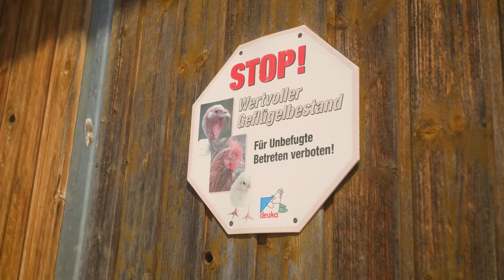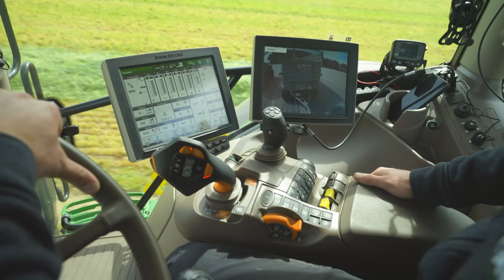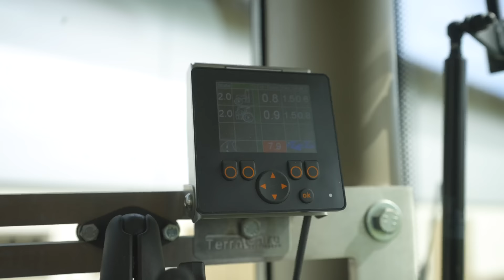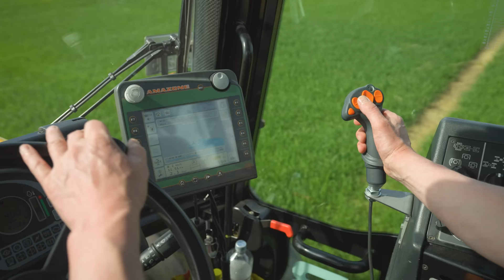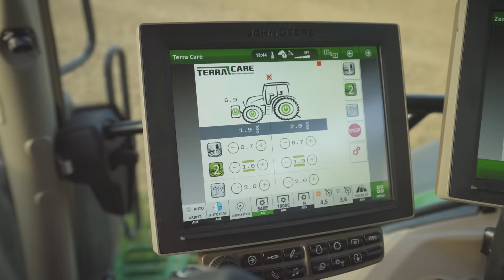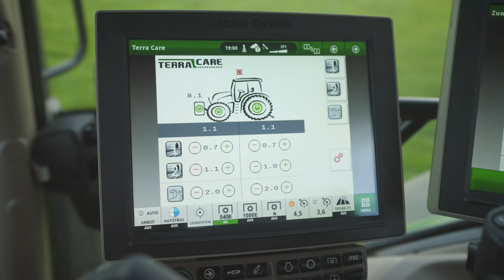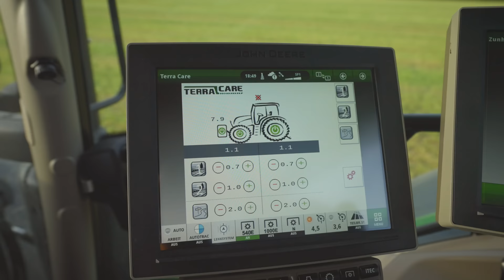TerraCare Reifendruckregelanlage am Amberger Hof: Landwirtschaft mit Ackerbau, Biogas und Putenmast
Für einen neuen Kurzfilm sind wir zu Besuch am Amberger Hof in Tacherting im Chiemgau: Ein moderner Landwirtschaftsbetrieb mit Ackerbau, Tierhaltung, Energieproduktion und einem kleinen Lohnunternehmen. Betriebsleiter Gerhard Spiel bemüht sich um eine möglichst Tier- und umweltverträgliche Wirtschaftsweise. Die Putenställe werden bewusst nicht voll belegt und jeden Tag großzügig eingestreut, damit es die Tiere sauber und trocken haben. Seit drei Jahren wird auf den Einsatz von Medikamenten komplett verzichtet. Auf den Dächern produziert eine 525 kW Photovoltaikanlage nachhaltigen Sonnenstrom. Mit der Abwärme der Biogasanlage heizt der Landwirt seine Ställe und über ein Nahwärmenetz sechs Häuser. Zusätzlich wird ganzjährig Brennholz und im Herbst Mais getrocknet. Vier Traktoren, zwei Güllefässer und eine Feldspritze sind mit einer Reifenregeldruckanlage von TerraCare ausgestattet. Damit lässt sich in kürzester Zeit der Reifendruck anpassen und so der Bodendruck senken, die Zugkraft verbessern und der Dieselverbrauch reduzieren. – Ein sehr vielseitiger und interessanter Betrieb, auf dem es viel zu sehen gibt. Einen Tag lang begleiten wir Gerhard Spiel und sein Team bei den Frühjahrsarbeiten mit der Kamera.

Für weitere Infos zu den Reifendruckregelsystemen von TerraCare, besucht die Website des Herstellers

Aus dem Inhalt:
0:00 - Einleitung
0:37 - Vorstellung Betrieb Spiel
2:28 - Grünroggen Ernte mit Claas Jaguar 970
4:31 - TerraCare Reifendruckregelanlagen
7:01 - Nachwuchs am Betrieb
8:05 - Pflanzenschutz mit JCB Fastrac und Amazone Anhängespritze
10:16 - Gülle fahren mit Zunhammer Güllefass und 21 m Schleppschuhverteiler
13:12 - Pflügen mit John Deere 6215 R und Lemken Juwel 6 Schar Pflug
14:54 - Saatbettbereitung mit John Deere 6R und Lemken Zirkon 6 m Kreiselegge
15:27 - Der Faktor Mensch
16:10 - Schluss

Auftraggeber: TerraCare GmbH
Umsetzung: Christian Leitner, Agropictures
Sprecher: Christian Brunner